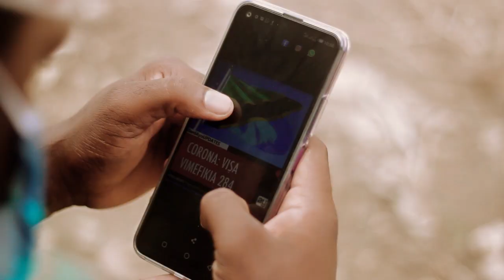FAKKY MBAROUK & JUMA FAKKIH - HOFU KWA ALLAH (OFFICCAL VIDEO 2020)